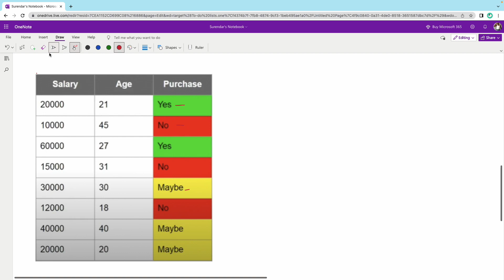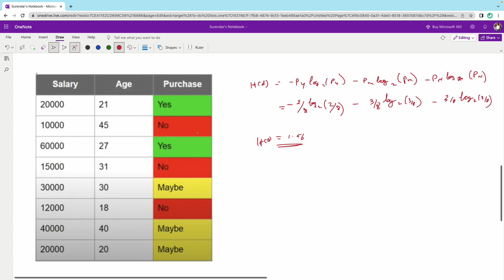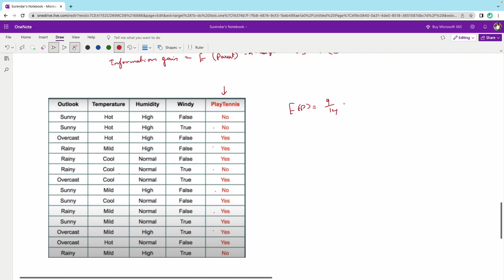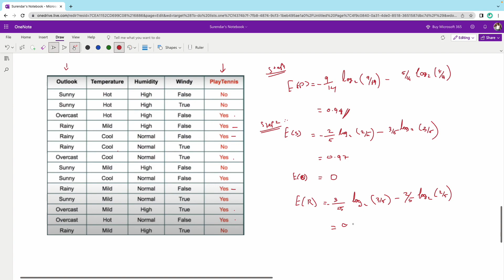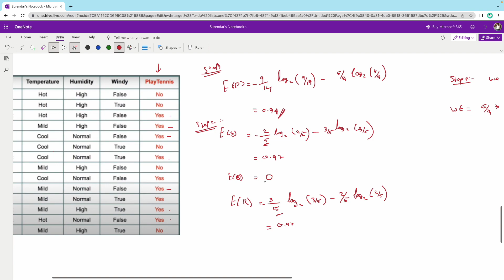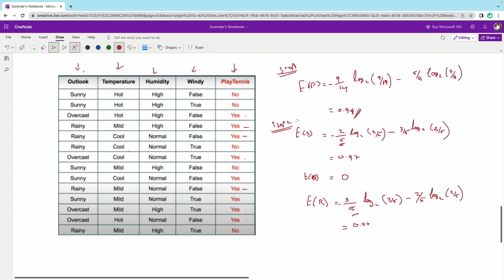Understanding Decision Trees:Entropy, Information Gain, and Gini Impurity| Machine Learning in Tamil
Entropy, information gain, and Gini impurity are concepts commonly used in decision tree algorithms for measuring the quality of a split. These metrics help determine the best attribute to use for splitting the data in order to build an effective decision tree model.

Entropy:
Entropy is a measure of impurity or disorder in a set of examples. In the context of decision trees, it quantifies the uncertainty associated with the target variable. The entropy of a set S with respect to a binary classification problem (where there are two possible outcomes, usually denoted as positive and negative) is calculated using the following formula:
Entropy(S) = -p_pos * log2(p_pos) - p_neg * log2(p_neg)

Here, p_pos represents the proportion of positive examples in S, and p_neg represents the proportion of negative examples in S. The entropy value ranges from 0 (pure node, where all examples belong to the same class) to 1 (impure node, where the positive and negative examples are evenly distributed).

Information Gain:
Information gain is a measure of the reduction in entropy achieved by splitting a set of examples based on a particular attribute. It helps determine which attribute is the most informative or useful for making decisions. The information gain of an attribute A with respect to a set S is calculated as follows:
Information Gain(S, A) = Entropy(S) - ∑ (|S_v| / |S|) * Entropy(S_v)

Here, S_v represents the subset of examples in S that have a specific value v for attribute A. The information gain is the difference between the entropy of the original set S and the weighted average of the entropies of the subsets S_v. A higher information gain indicates a better attribute for splitting, as it leads to a greater reduction in entropy and therefore greater information about the target variable.

Gini Impurity:
Gini impurity is another measure of impurity or disorder in a set of examples, similar to entropy. It calculates the probability of incorrectly classifying a randomly chosen element in the set if it were randomly labeled according to the class distribution in the set. The Gini impurity of a set S with respect to a binary classification problem is calculated using the following formula:
Gini(S) = 1 - (p_pos^2 + p_neg^2)

Here, p_pos and p_neg represent the proportions of positive and negative examples in S, respectively. Like entropy, Gini impurity ranges from 0 (pure node) to 1 (impure node), with lower values indicating less impurity.

In decision tree algorithms, the attribute with the highest information gain or the lowest Gini impurity is selected as the splitting attribute at each node, as these measures indicate the most informative or purest attribute for classifying the examples.